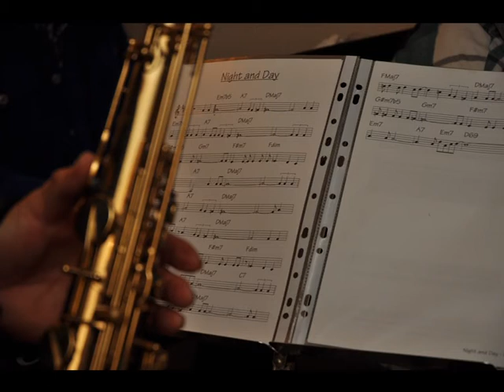Night and day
Joué par Philippe Thomas à la guitare et jagato au saxo. Photos de Dominique Urschfeld qui aime faire des grimaces...